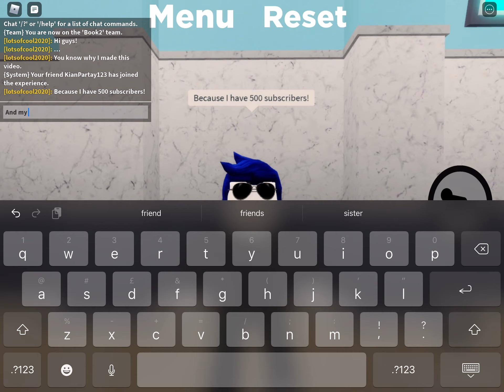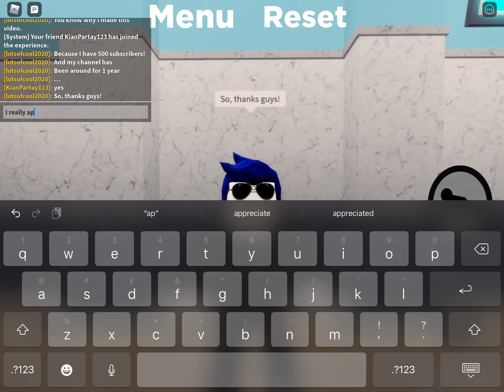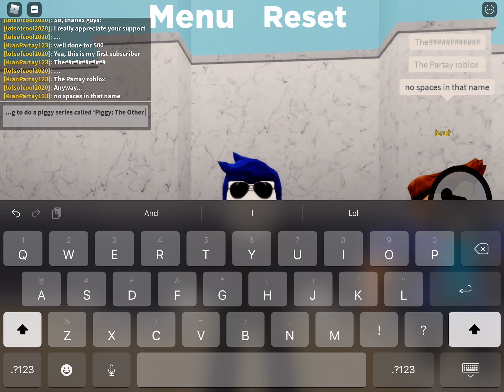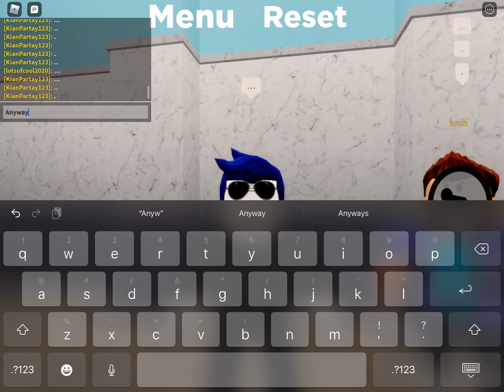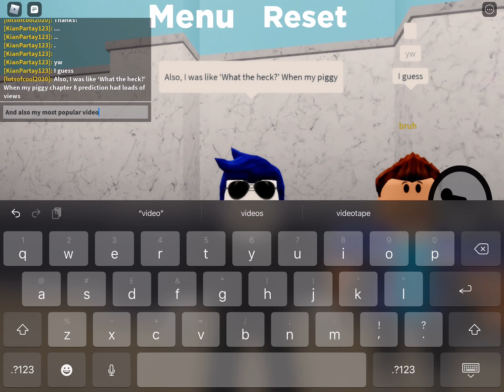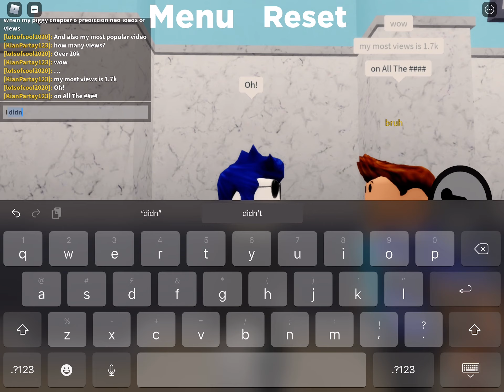Thank You!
Wow this was longer than I though it would be